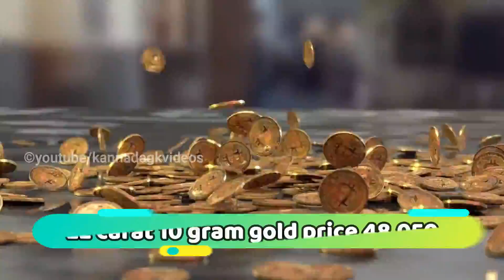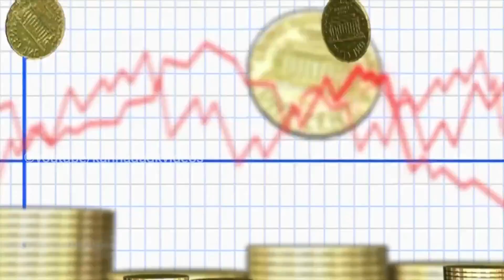ಚಿನ್ನ ಹಾಗೂ ಬೆಳ್ಳಿಯ ದರದಲ್ಲಿ ಇಂದು ಮತ್ತೆ ಇಳಿಕೆ ಕಂಡಿದೆ gold rate in karnataka today 23-09-2020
note : ಈ ವಿಡಿಯೋದಲ್ಲಿ ತಿಳಿಸಿರುವ ದರ ಕೇವಲ ಮಾಹಿತಿ ಗೋಸ್ಕರ ಮಾಡಿರುವ ವಿಡಿಯೋ